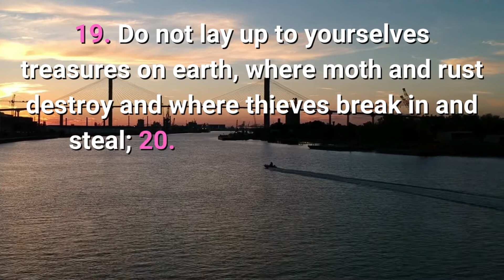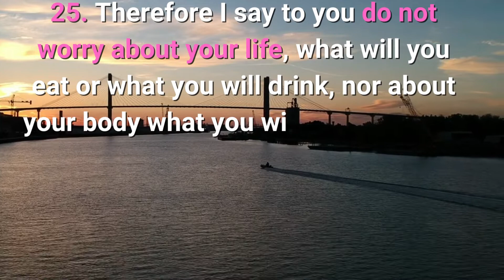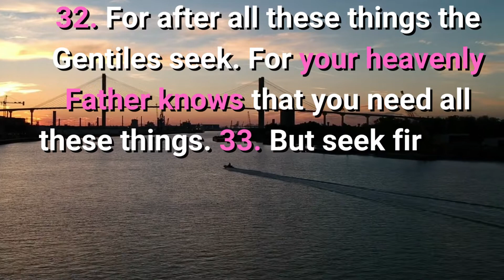STRESS RELIEF WITH JESUS'S MESSAGE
Jesus's message and his apostles' testimony are the keys to our salvation and eternal life. As Jesus said, "I am the way and the truth and the life; no one comes to the Father but through Me (John 14:6).". As we know, the Bible is the written word of ***, and it is the guide for our faith and practice. The Bible gives us not only spiritual truths but also much practical wisdom. In fact, the Bible gives us guidance in many areas such as family life, financial and money management, career, education, and even health and fitness. Therefore, the Bible can be our best friend and companion in life. Here are some of Jesus's messages and his apostles' testimony to help you have a healthy and happy life.

The blessing of the Lord listens to what Lord wants you to.
Amen!

000000
ABOUT MY CHANNEL: